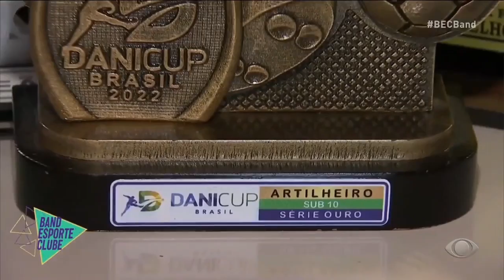Kauan Basile, joia do Santos FC no Band Sports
Fonte : @kauanbasileoficial  @EsportenaBand